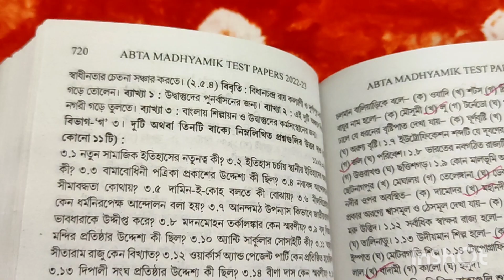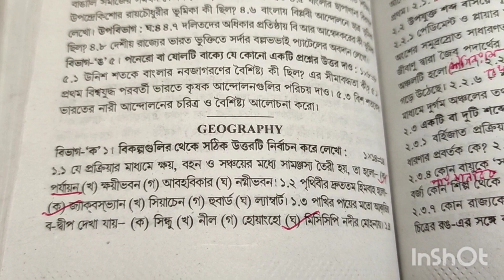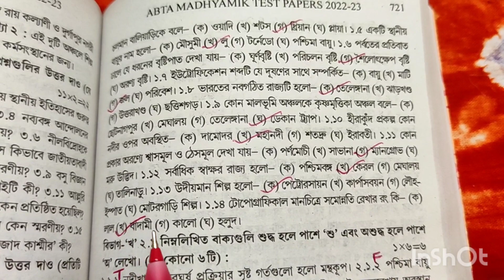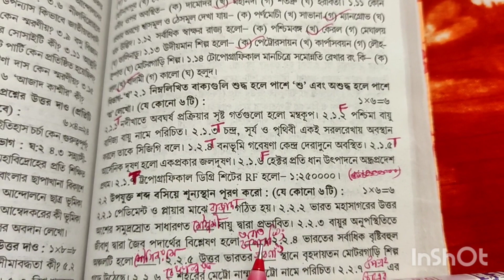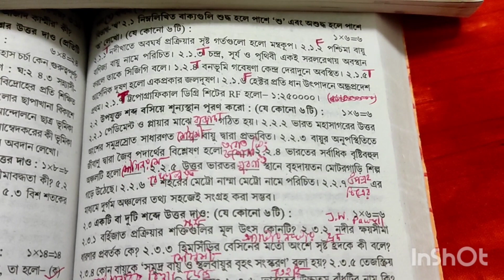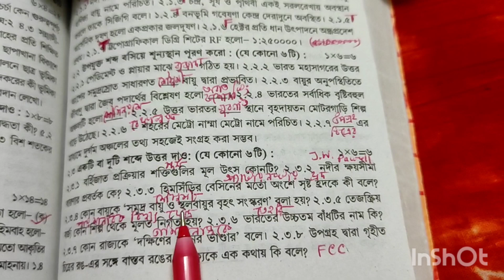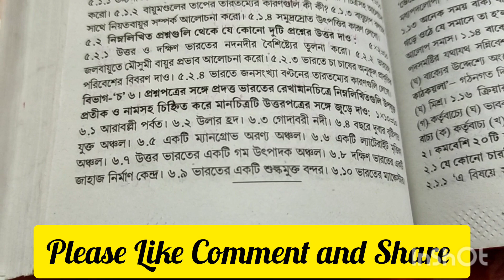ABTA Madhyamik 2023 Test Paper Solved | Geography Page-720 With Map Pointing | WBBSE